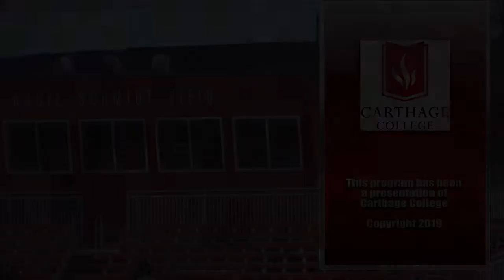Carthage Baseball vs. Wheaton Game 2 2019_4_24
Carthage College CCIW Baseball vs. Wheaton College, recorded April 24, 2019, at Augie Schmidt Field, on the Carthage College Campus. Game 2 of a Doubleheader. Commentary by John Weiser.